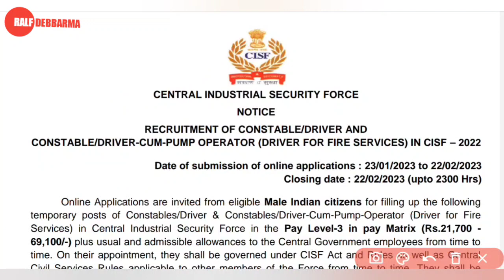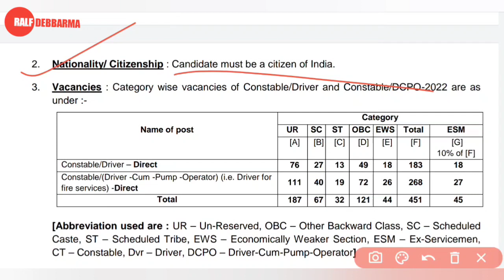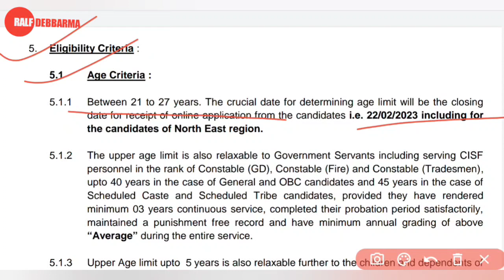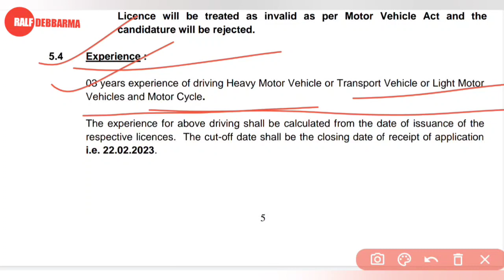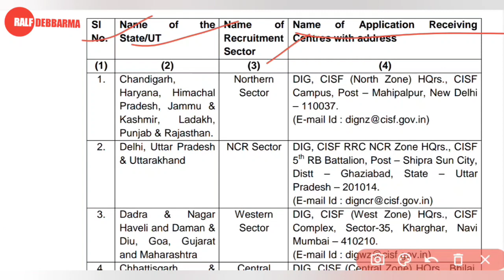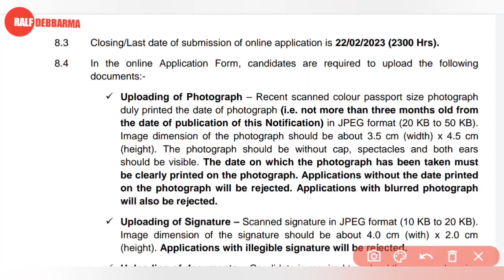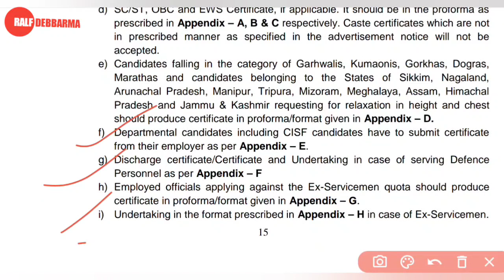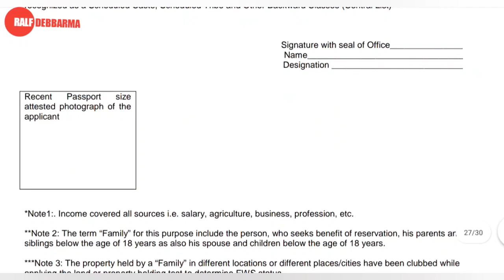central industrial security force | 10th pass | central industrial security force recruitment 2023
notification link -